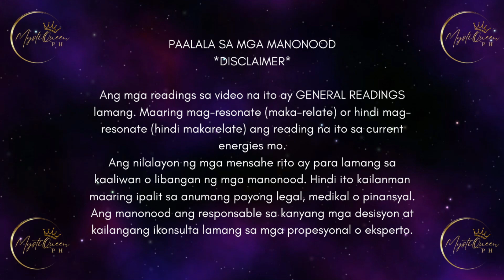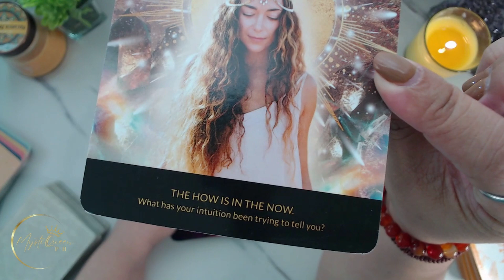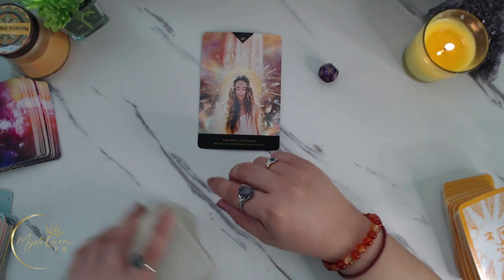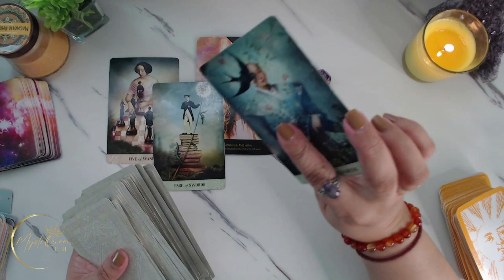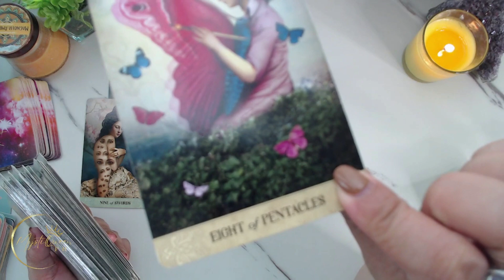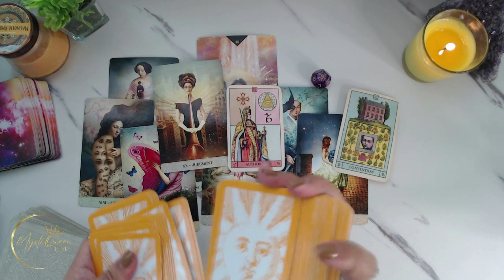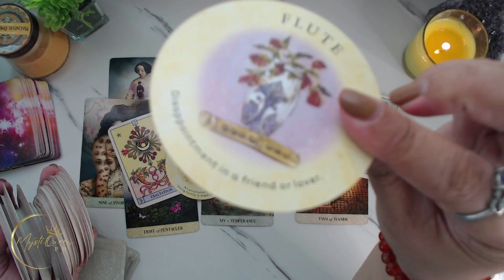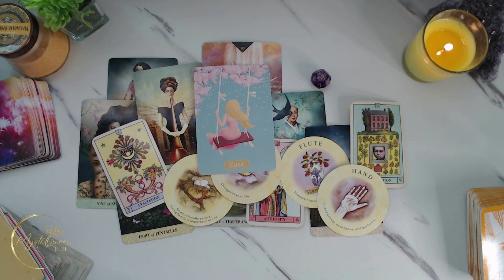♋ CANCER 🕊️ SPIRIT MESSAGES: Ano'ng Kailangan Mong Malaman Ngayon? | ⌛ Timeless Tagalog Tarot 🔮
🔮 PRIVATE/PERSONAL READING 🔮

Salamat po!🙏

👑MystiQueen PH

🍿 OTHER VIDEOS/MESSAGES/READINGS 🍿